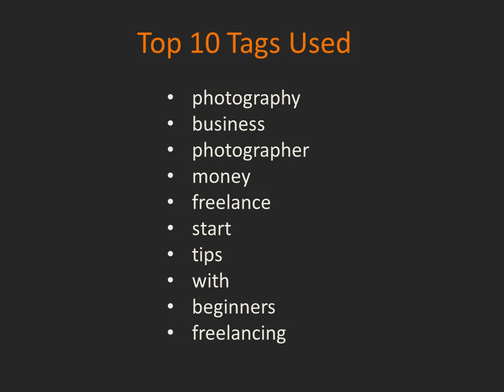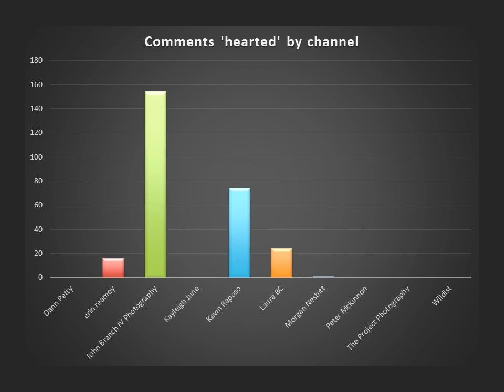Ranking videos for 'How To Start Freelance Photography' in YouTube Search . A Data Analysis.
We conducted a data analysis to see what people who rank their videos in the top 10 YouTube search results might do differently.

In this video we cover ranking videos for the search term: How To Start Freelance Photography.

Have a search request? Please post in the comment section 😊

00:00 Intro
00:25 Video titles and channel name
00:30 Views
00:35 Top 10 tags
00:40 Likes
00:45 Video Length
00:50 Comments
00:55 Tags
01:00 Views:Likes
01:05 Comments by Channel
01:10 Likes:Comments
01:15 Year Uploaded
01:20 Views:Comments
01:25 Comments 'Hearted'❤ by Channel
01:30 Views:Tags
01:35 Sentiment Analysis
01:40 Comments:Tags
01:45 Video upload date
01:50 Thank you.